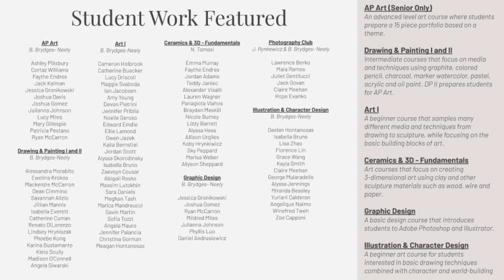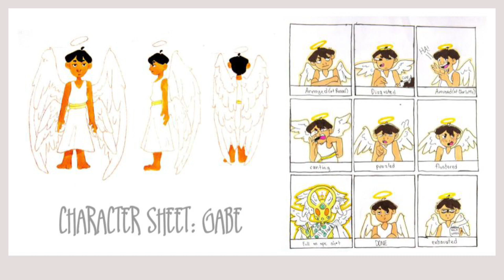Notre Dame Visual Arts Show 2020